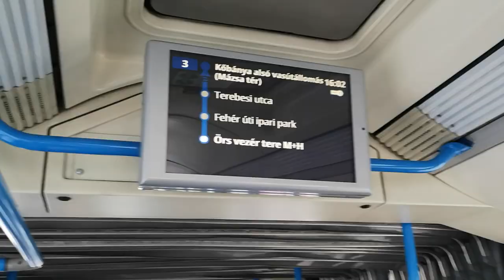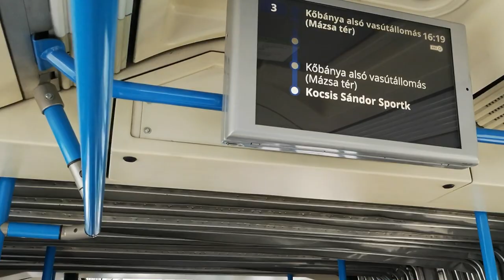2022.08.16 3-as villamos pótlás Örs vezér tere Kocsis Sándor sportközpont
Bankszámla:
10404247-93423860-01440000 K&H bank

pótlás a 3-as vonalon, a vonalon munkavégzést nem láttam, a pótlás okát se tudom, váratlanul szaladtam bele, de ha már így esett videóztam. 3-as pótlóbusz